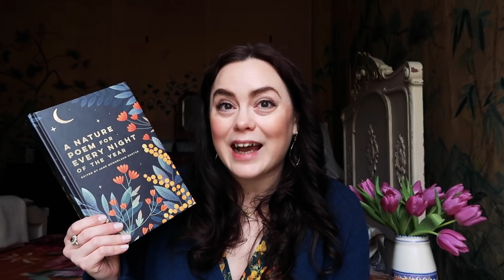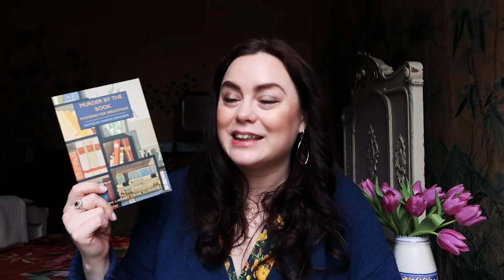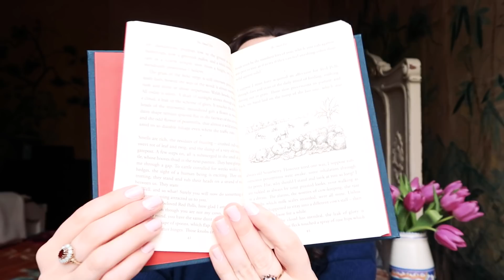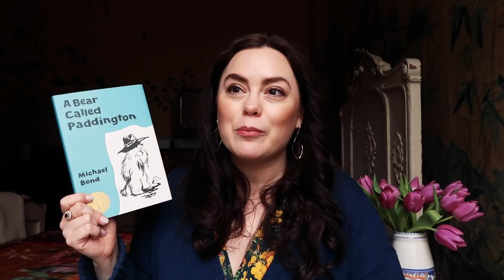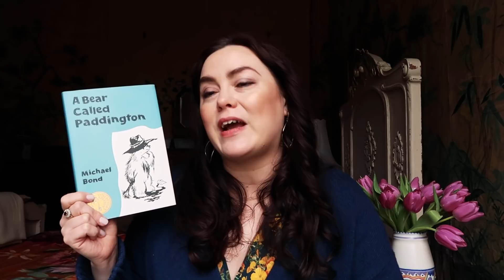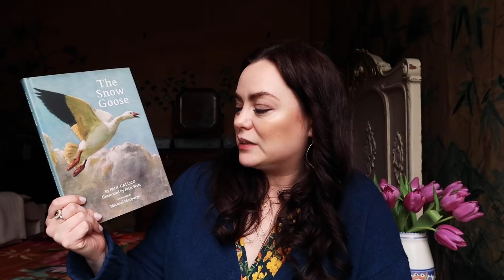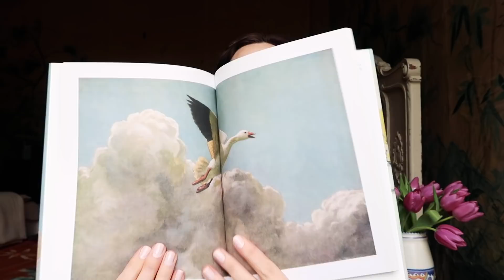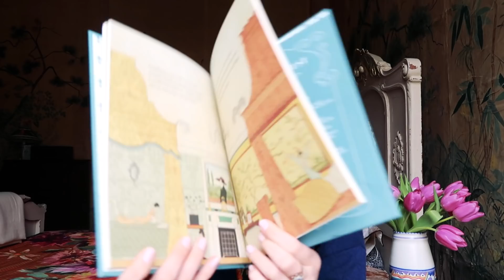Brilliant Books for Your Bedside Table (Part 1)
Hello everyone! I hope you've had a happy start to the week! Today, I'm sharing some brilliant books to have on your bedside table. I have so many recommendations for you to choose from, that I've separated the video into two parts. I'll be sharing Part 2 on Friday! I love to read books last thing at night & first thing in the morning, and these are many of the ones I keep on a revolving rota of my bedside table books. What books do you have on your bedside table?

BOOK CLUB: I host the Comfort Book Club with my Mum, and every month we pick a comforting read and discuss it on the last Friday of the month. Everyone is very welcome to read along with us (February's read is Miss Buncle's Book by D. E. Stevenson).  Learn more about the Comfort Book Club (and see upcoming reads)
LINKS:
How to record a voice message for the Comfort Book Club discussion
Another World Than This, edited by Vita Sackville-West & Harold Nicholson (out of print)
A Countryman's Winter Notebook by Adrian Bell (formerly gifted press copy)
A Country Doctor's Commonplace Book (out of print)